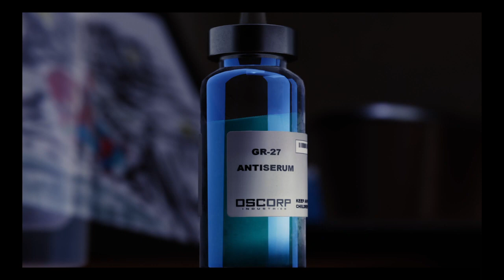MARVELS SPIDERMAN HOW TO BEAT DR OCTOPUS FINAL BOSS